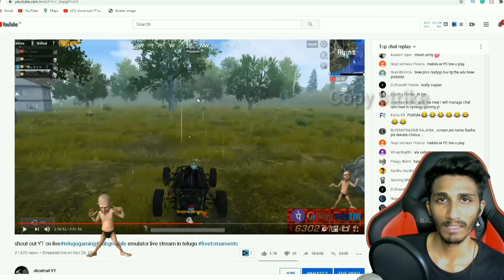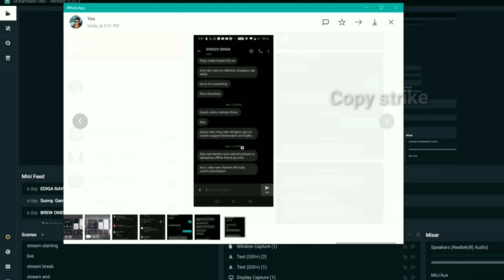TELUGU PUBG Streamers Emotional moments in their careers- Make everyone emotional 😥 - Don't miss it